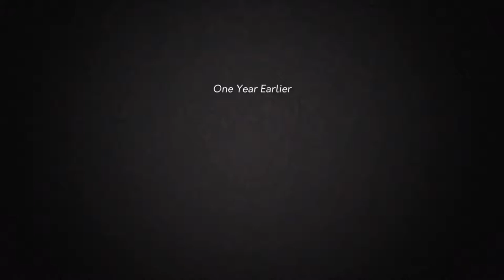Yes, Your Grace - Gameplay Trailer - Nintendo Switch | AXDM